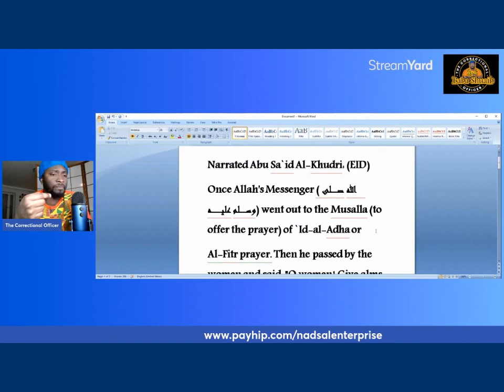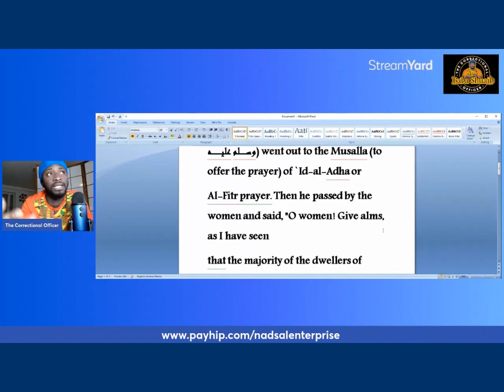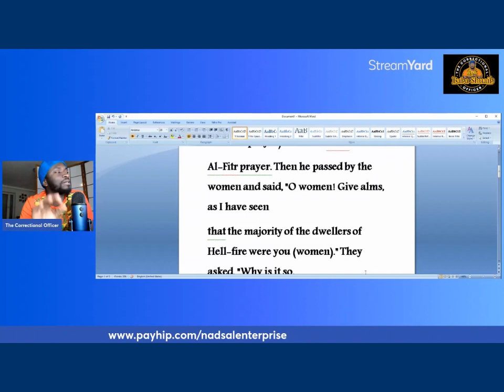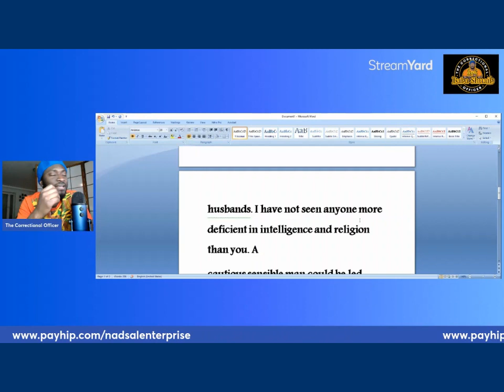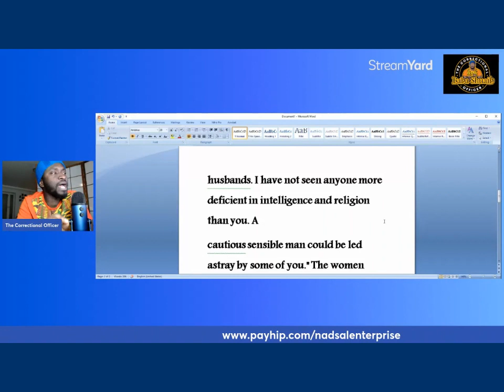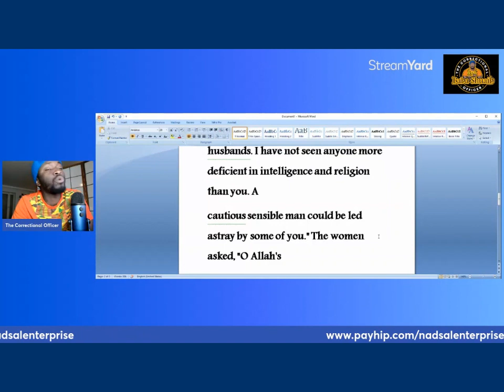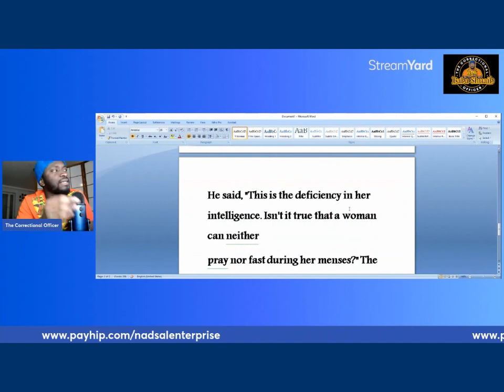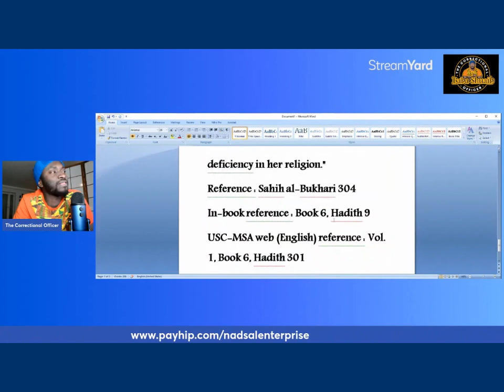HADITH - "THE INTELLIGENCE OF WOMEN"